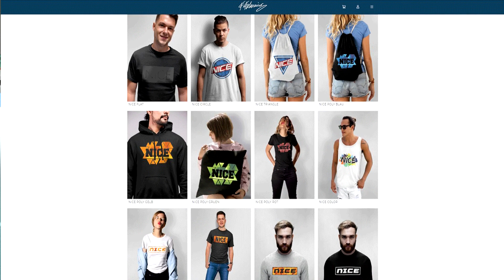Icons bei ihren alten Vereinen! MOORE bei West Ham heutzutage! - Fifa 19 Fut Draft Ultimate Team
Icons bei ihren alten Vereinen! MOORE bei West Ham heutzutage! - Fifa 19 Fut Draft Ultimate Team Deutsch FifaGaming

DANKE